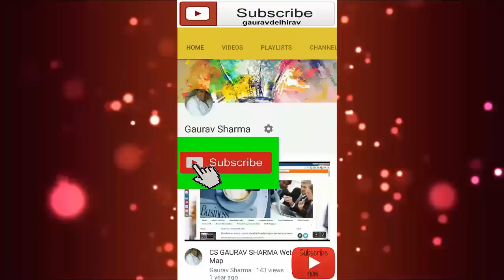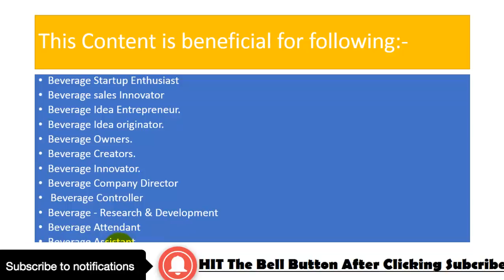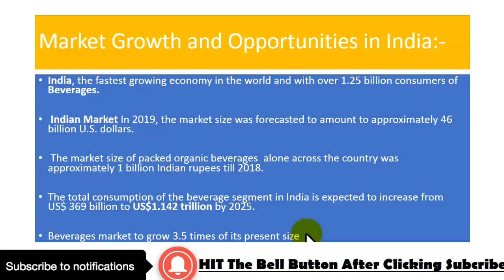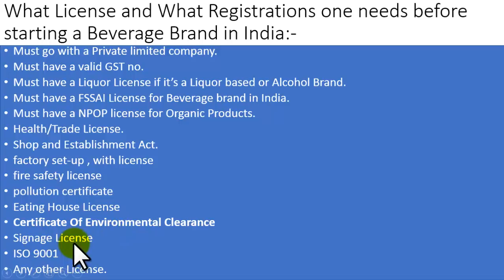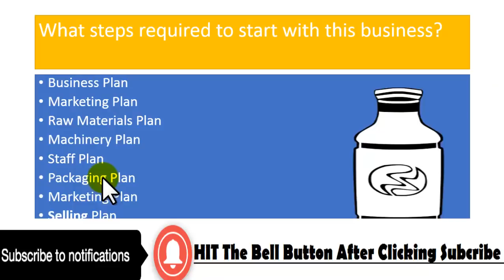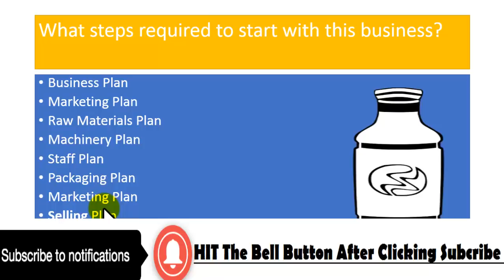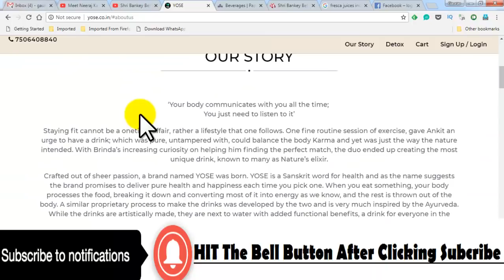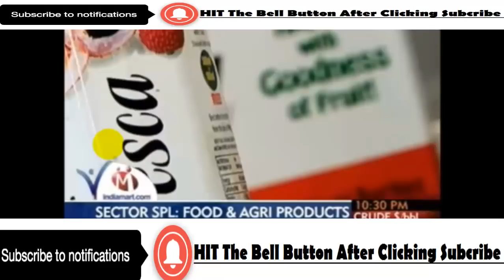केसे कमाए लाखो दिन के खुद के Beverage Business/ Startup से हिन्दी मे जाने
how to start a beverage company iced tea

beverage company start up costs

beverage development company

how to set up a beverage

beverage bottling costs

how to scale a beverage company

how to start a beverage distribution company

how to start a juice bar business

how to start fruit juice business in india

juice business opportunities

juice business plan pdf

business plan for juice shop

cold pressed juice business plan pdf

how to bottle juice for sale

cost of opening a juice bar in India

How to start a fruit juice and shakes business in Delhi

How to Open a Juice & Smoothie Bar gurgaon and noida

Starting a Fruit Juice and Shake Business

smoothie business start up costs

how to start a fruit juice business

how to start a smoothie business from home

make your own smoothie bar